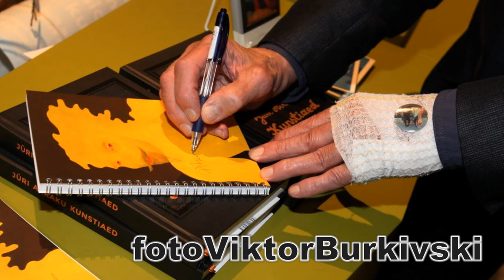video Noor Jüri Arrak. Tormid ja vormid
video: Noor Jüri Arrak. Tormid ja vormid.  Mikkeli muuseum.
video: Молодой Юри Аррак. Штормы и формы. Музей Миккеля.
Выставка состоит из работ раннего периода творчества Юри Аррака, предоставленных шестью частными коллекциями. Экспозиция позволяет ознакомиться с началом творческого пути Аррака в 1960-х годах и его постепенным формированием на протяжении 1970-х. Это произведения, образовавшие фундамент хрестоматийного художественного языка автора, вовремя замеченные коллекционерами, которые сделали их ценными экземплярами своих собраний. Поскольку творчество Аррака чрезвычайно разносторонне, помимо живописных работ на выставке можно увидеть рисунки, печатную графику, художественные изделия из металла и примеры оформления книг.